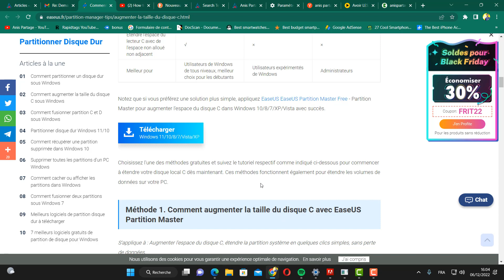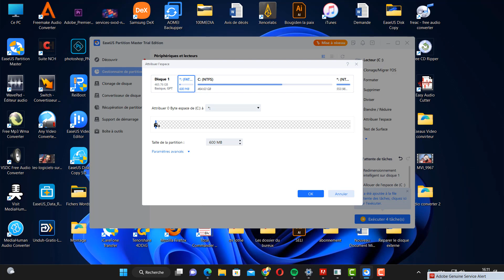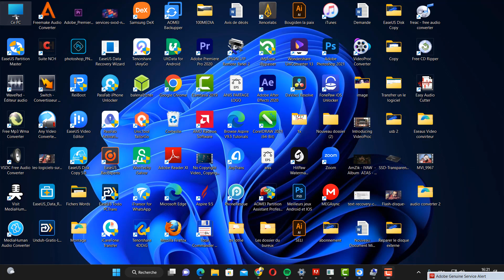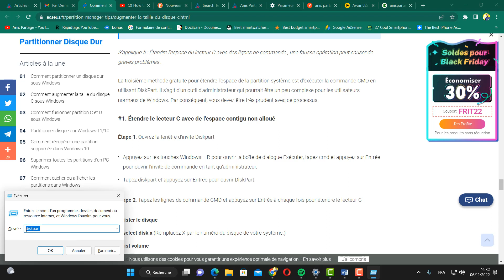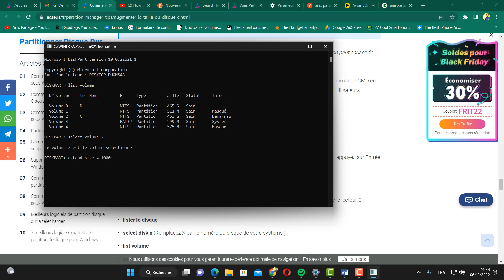Comment Augmenter la Taille de Disque C de votre PC Windows ?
Bonjour, Si votre disque dur C du system est plein vous inquiétez pas on vas voir comment augmenter l'espace de disque C avec 3 façon qui fonction sous Windows 11 10 .
1. Pourquoi avoir besoin d'augmenter l'espace du disque C ?
2. Quel est le meilleur outil pour étendre le volume C ?
3. Comment augmenter la taille du disque C sous Windows 11/10/8/7 gratuitement ?

Sommaire de la vidéo :
0:00 Introduction
1:20 Méthode 1. Augmenter la taille du disque C avec EaseUS Partition Master
3:00 Méthode 2. Augmenter l'espace du lecteur C avec la gestion des disques de Windows
4:04 Méthode 3. Etendre l'espace du lecteur C avec les commandes CMD de DiskPart
5:30 conclusion